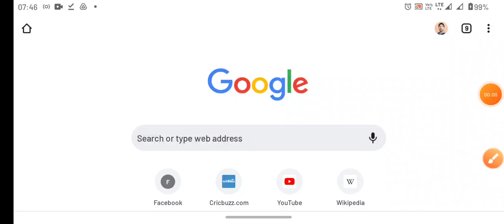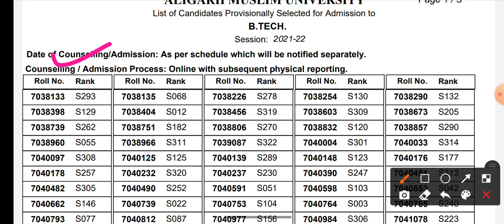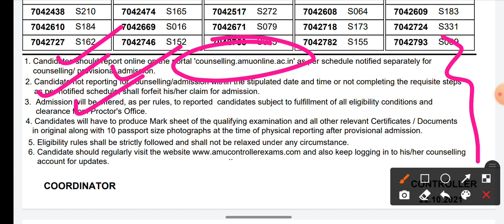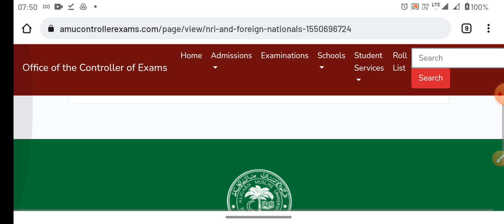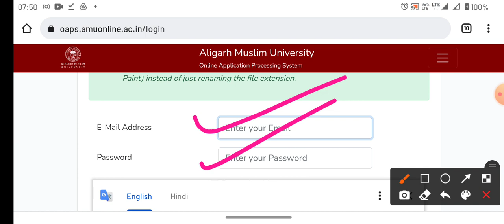AMU Counseling Process online or offline होगा AMU admission process online or offline होगा 11 ba BSC